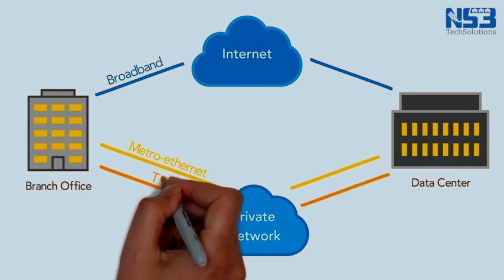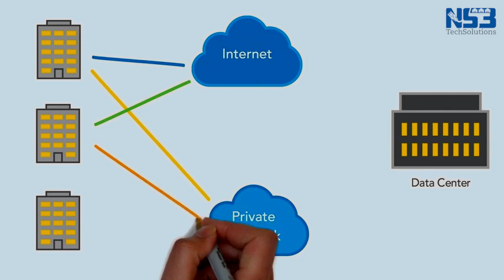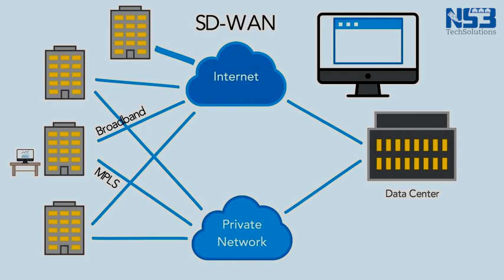Learn SD-WAN Just In 2 Minutes | NS3TECH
Welcome to our insightful video on SD-WAN, the game-changing technology that will revolutionize how your business stays connected!

We have brought this very easy-to-understand guide, where we break down the complexities and issues of Software-Defined Wide Area Networking (SD-WAN) and show you how it can supercharge your company's network performance and efficiency.

What is SD-WAN?
SD-WAN is a modern networking solution that makes your business's data flow smoother than ever. It enables you to connect multiple office locations, data centres, and the cloud seamlessly, all while delivering top-notch security and reliability.

Our Expert Guide:
Led by industry experts, this video is designed to empower you with the knowledge needed to make informed decisions about adopting SD-WAN for your business.